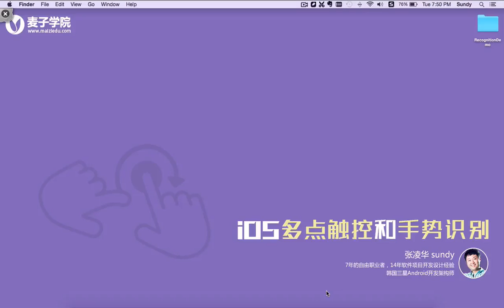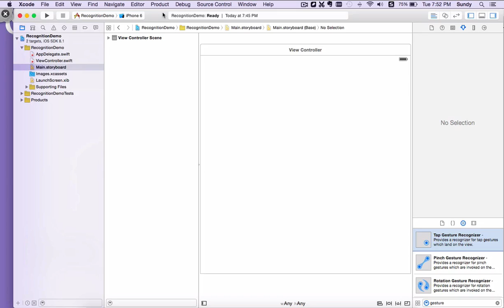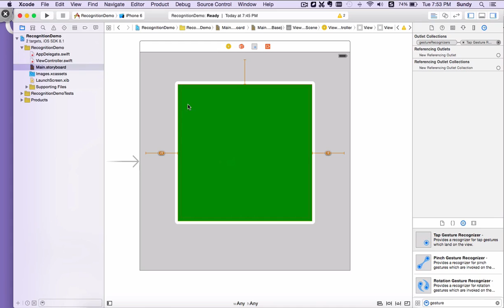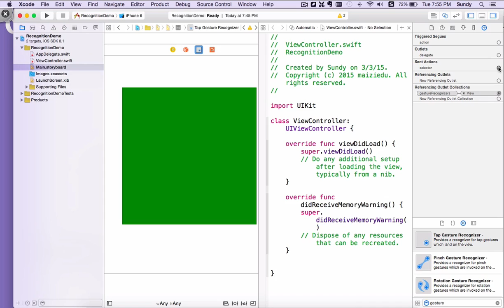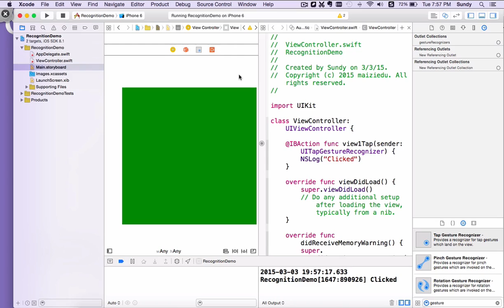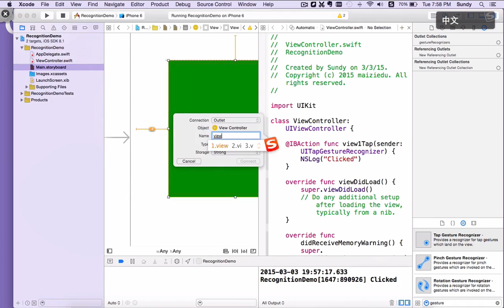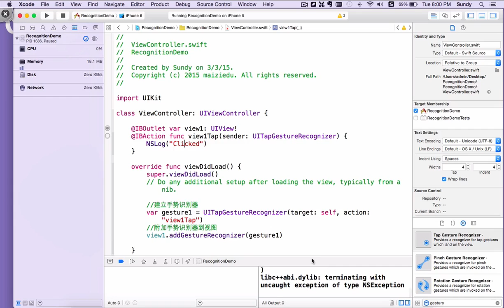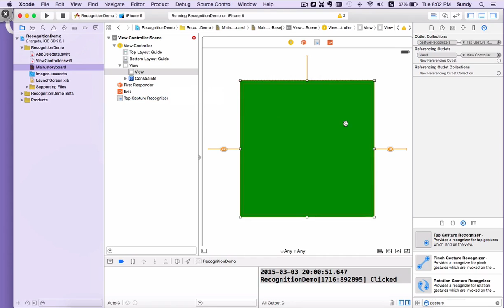IOS多点触控与手势识别 2 2 使用手势处理UIGestureRecognizer